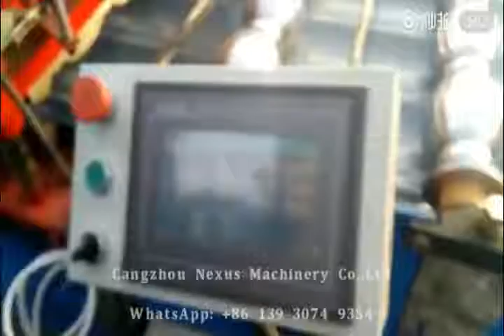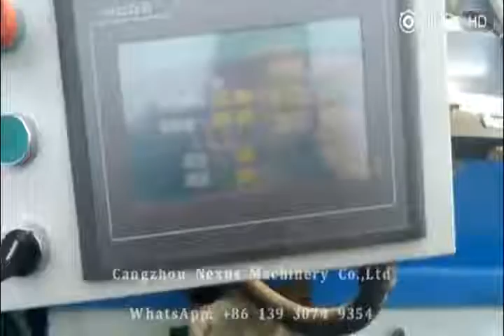828 Glazed Tile Rol Forming Machine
828 Glazed Tile Rol Forming Machine makes roofing tile for buliding.

CANGZHOU NEXUS MACHINERY CO., LTD